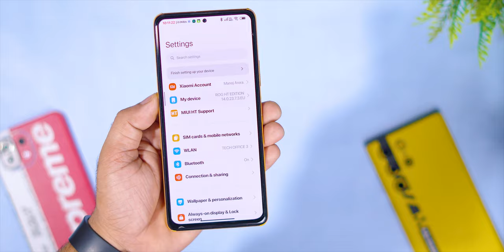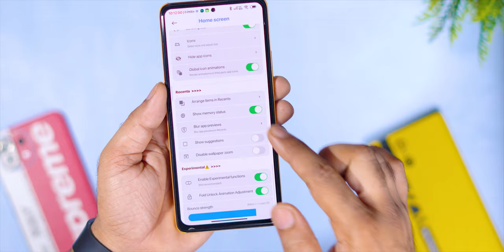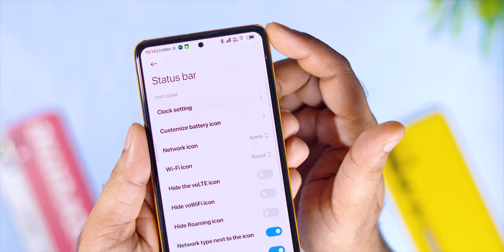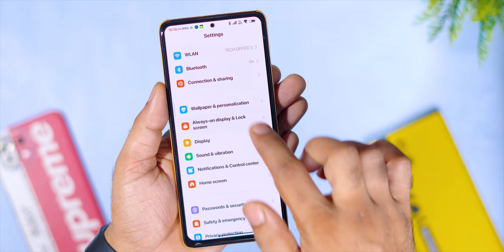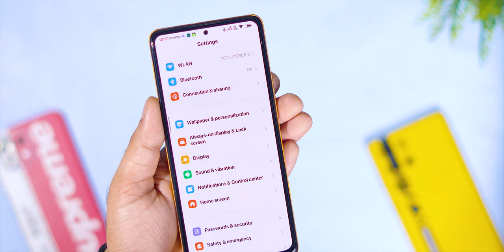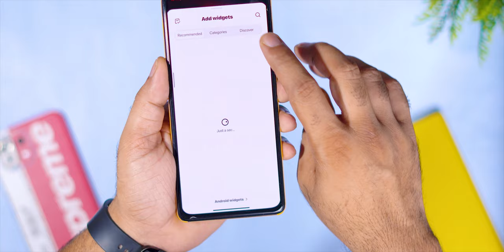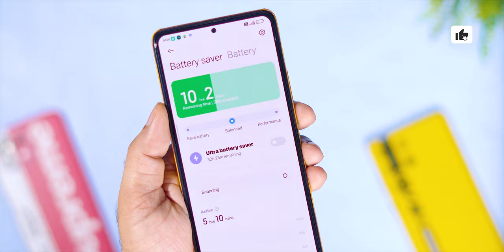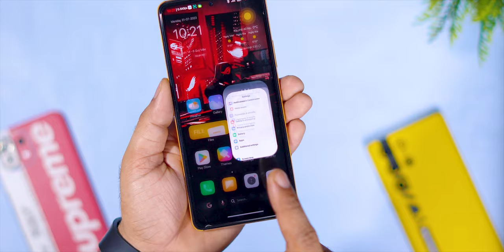A Special (ROG Ht Edition) ROM for Redmi Note 10 Pro/Max Review, Huge Customization, You love it but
🤳 Adb Sideload Flashing (All Android)

Cheers 😉